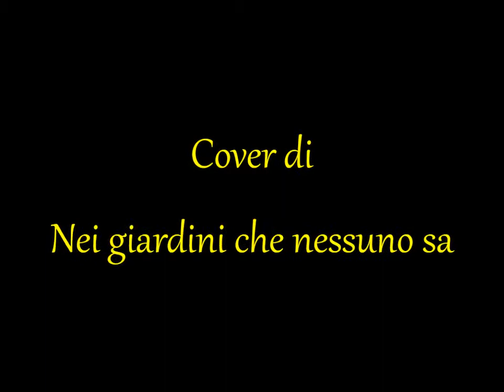NEI GIARDINI CHE NESSUNO SA - RENATO ZERO - COVER - ROCKY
UN GRAZIE INFINITO AGLI AUTORI DELLA CANZONE E DEL FILM

TUTTI I VIDEO MUSICALI PUBBLICATI IN QUESTO CANALE, NON SONO ASSOLUTAMENTE A SCOPO DI LUCRO, MA BENSI' A LIVELLO MERAMENTE AMATORIALE DI COVER. NEL RISPETTO DEI DIRITTI D' AUTORE E DEL COPYRIGHT, TUTTE LE EVENTUALI ENTRATE PUBBLICITARIE E DA MONETIZZAZIONE ANDRANNO ESCLUSIVAMENTE AGLI AUTORI, EDITORI E ARTISTI DELLE OPERE ORIGINALI.